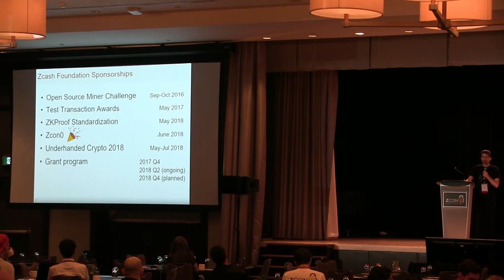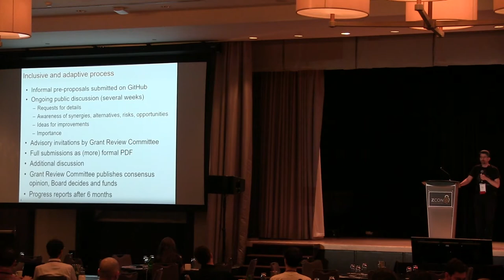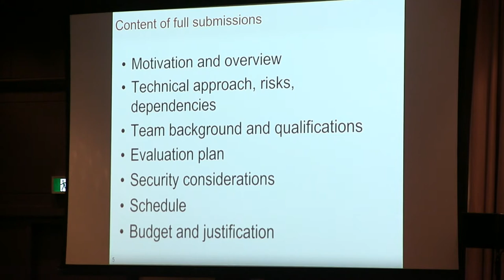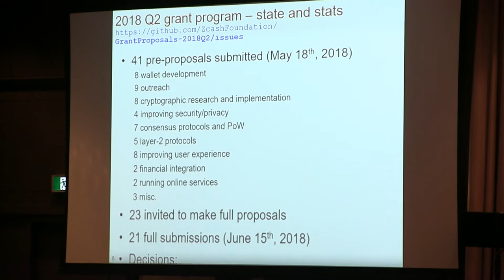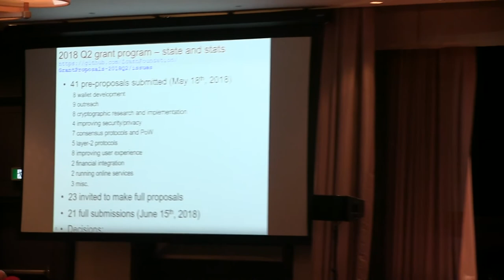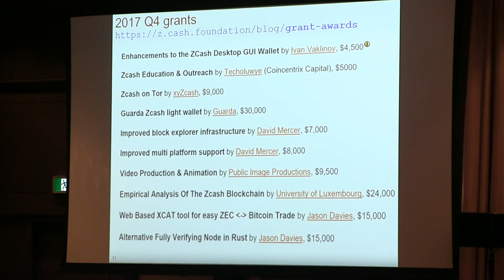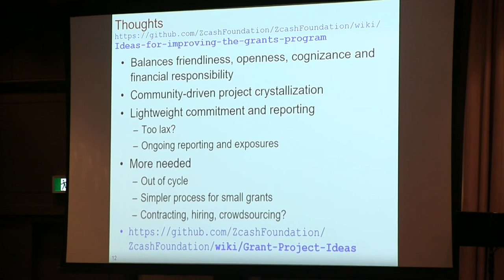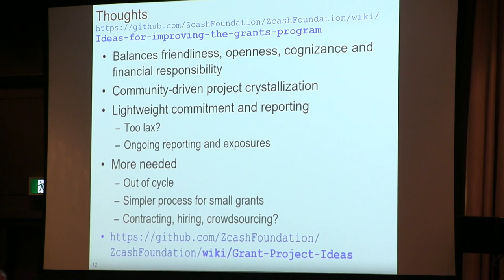Zcash Foundation Grant Program Overview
Eran Tromer

Live at Zcon0 (Day Three) Privacy: From A to Zcon
Presented by Zcash Foundation in Montreal, Canada